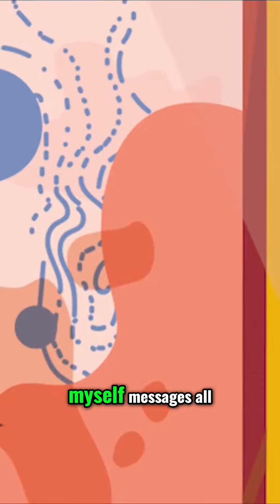Sticky Notes: The Ultimate Productivity Hack!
Discover the power of sticky notes to boost your productivity! In this video, we explore how sticky notes can serve as a helpful tool to remember tasks, stay organized, and uplift your spirits. Join us and unlock the full potential of these little colorful squares!